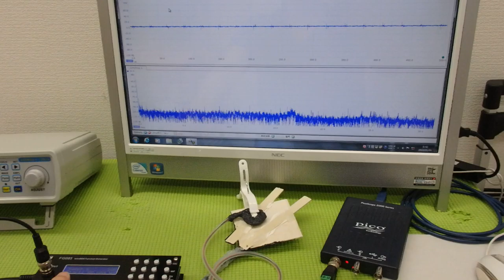メガヘルツの超音波発振制御プローブを利用した実験動画 ultrasonic-labo